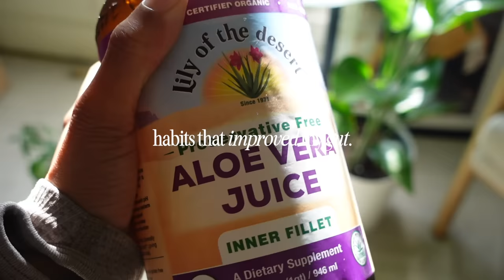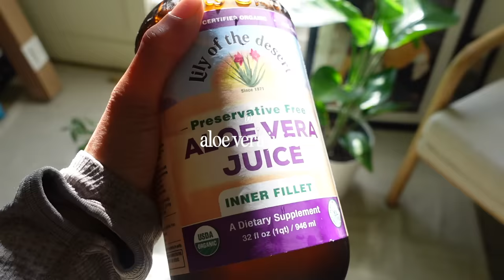8 habits that improved my gut health.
habits that have improved my gut health:
0:00-1:48 intro
1:49-4:08 drinking water
4:09-5:41 taking probiotics
5:42-7:22 aloe vera juice
7:23-9:57 eating plant based
9:58-12:33 mindfully eating
12:34-14:34 movement
14:35-17:46 protecting my peace
17:47-20:46 be patient + gentle with yourself

aloe vera juice

plntbasedprincess™ is a platform that shares conscious lifestyle content. Consciousness looks different for everyone but for me, it’s being aware and intentional with everything I do, specifically in the areas of health, mental wellness and sustainability. On this platform, I share content such as vegan/plant based what I eat in a day videos, wellness content, thrift hauls, thrift with me videos, productive vlogs, and so much more. Thank you so much for being here. I hope you enjoy your time here with me. 💕